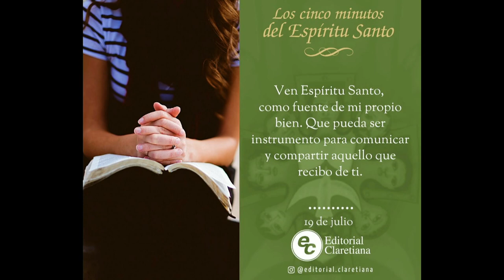GOTITAS DEL ESPIRITU SANTO 200